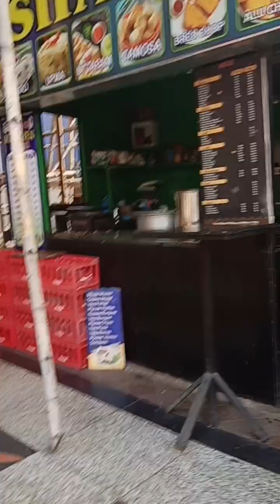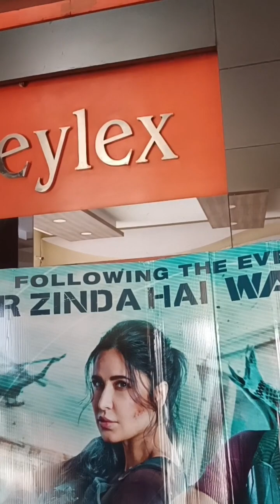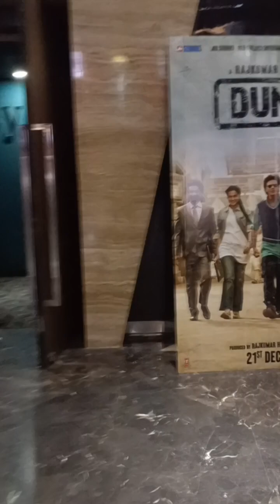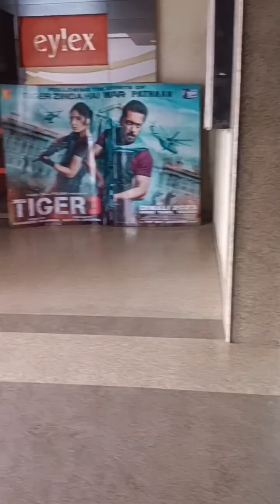subha subha movie dekhne gyi